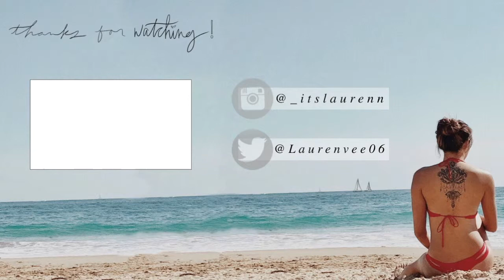SHUFFLE SERIES: LEARNING HOW TO GLIDE (kinda)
Honestly... I don't know why I uploaded this LOL
but I guess it's good to document my shuffle progress, right?!
Enjoy watching me learn this move hahaha.